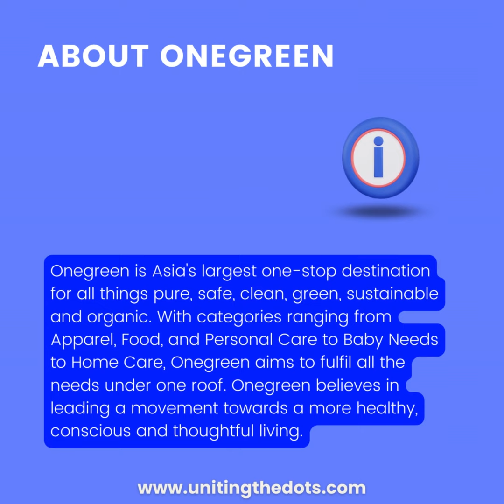OneGreen - Conscious Living, Mindful Choices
Enabling businesses that are driven by the pursuit to make a difference in the lives of people is the need of the hour. OneGreen presents an opportunity to create a holistic impact on India with unique offerings that are eco-friendly, conscious, and cater to the cause of creating a future that is cooperative, sustainable, and accountable.

We ‘Uniting The Dots’ are a One-Stop-Shop B4B Ecosystem serving Consumer brands operating in the Food & Beverage, Health & Wellness and Home & Personal Care space and we help them accelerate growth by saving their time and effort, helping them avoid expensive mistakes and reach their consumers faster.
Looking to enter the Retail business ?? To know how, talk to us now by booking a free 𝗯𝘂𝘀𝗶𝗻𝗲𝘀𝘀 𝗰𝗼𝗻𝘀𝘂𝗹𝘁𝗮𝘁𝗶𝗼𝗻 𝗵𝗲𝗿𝗲: